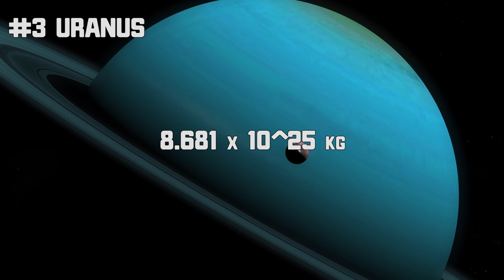Size of Planets in Our Solar System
In this video, we'll be discussing the size of each planet in our solar system. We'll be looking at the size of each planet relative to the Earth, and see how big or small each planet is, in the solar system.
Hopefully this video will help you understand the size and makeup of our solar system!

Description

Mercury, with a diameter of approximately 4880 km, 3032 miles, is the smallest planet in the Solar system. Its diameter is about .382 times the diameter of Earth, which makes it much smaller than our Earth. Approximately 3.7 planets of the size of Mercury could fit across the diameter of Earth. The gray brownish planet has a mass of 3.285 x 10^23 kg which is equal to .055 of the Earth mass.

Mars, with a diameter of approximately 6779 km, 4212 miles, is the second smallest planet in the Solar system. Its diameter is about .532 times the diameter of Earth. In other words, Mars is a little over half the size of Earth. Approximately 2.7 planets of the size of Mars could fit across the diameter of Earth. The reddish brown planet has a mass of 6.39 x 10^23 kg which is equal to .107 of the Earth mass.

Venus, also known as the brightest object in the sky, has a diameter of approximately 12104 km, 7521 miles, which makes it the 3rd smallest planet in the Solar system. Its diameter is about .949 times the diameter of Earth. This makes Venus almost the same size as that of our Earth, with only a difference of about 5% in diameter. The bright white planet has a mass of 4.867 x 10^24 kg which is equal to .815 of the Earth mass.

Our Earth is the fourth planet in terms of size. It has a diameter of approximately 12742 km, 7918 miles. The blue green planet has a mass of 5.972 x 10^24 kg.

Neptune, the Ice Giant, has a diameter of approximately 49244 km, 30599 miles, which makes it the fourth largest planet in the Solar System. Neptune is larger than the Earth, but smaller than Jupiter, Saturn and Uranus. Its diameter is about 3.88 times the diameter of Earth. In other words, about 3.8 Earths could fit across the diameter of Neptune. The cold blue planet has a mass of 1.024 x 10^26 kg which is equal to 17.1 times the mass of the Earth.

In terms of size, Uranus is the third largest planet in the Solar system. The blue green planet has a diameter of 50724 km, 31518 miles. Uranus is larger than Earth, but not as large as Jupiter or Saturn. Its diameter is about 4.01 times the diameter of Earth. This means about 4 Earths could fit across the diameter of Uranus. The Ice cold planet has a mass of 8.681 x 10^25 kg which is equal to 14.5 times the mass of Earth.

Saturn, the second largest planet in the Solar system, has a diameter of 116460 km, 72367 miles. Saturn is much larger than Earth. Its diameter is about 9.45 times the diameter of Earth. In other words, about 9 Earths could fit across the diameter of Saturn. The ringed planet has a mass of 5.683 x 10^26 kg which is equal to 95.2 times the Earth’s mass.

Jupiter, also sometimes known as the King of Planets, is the largest planet in the Solar System. The king planet has a diameter of 139822 km, 86881 miles. Jupiter is much larger than Earth. Its diameter is about 11.2 times the diameter of Earth. In other words, almost 11 Earths could fit across the diameter of Jupiter. It has a mass of 1.898 x 10^27 kg which is equal to 317.8 times the mass of our Earth.

Timestamp:

00:00 Mercury
00:30 Mar
01:06 Venus
01:38 Earth
01:56 Neptune
02:33 Uranus
03:09 Saturn
03:42 Jupiter